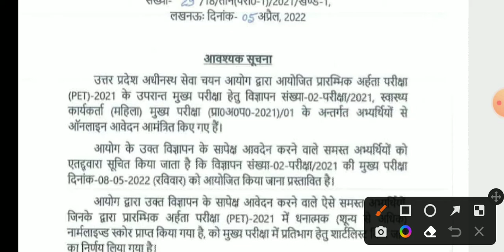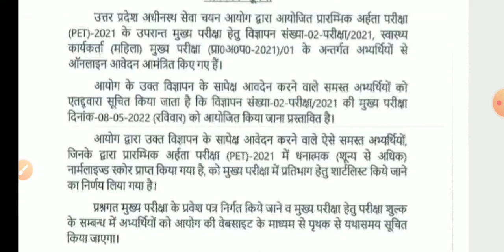lekhpal exam latest updates||लेखपाल में PET को लेकर लेटेस्ट अपडेट|| upsssc